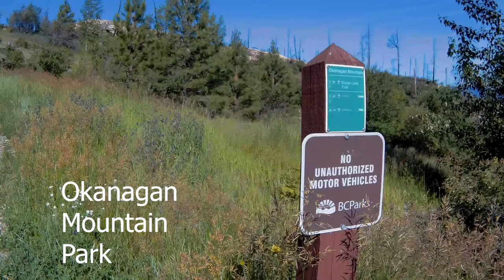Okanagan Mountain Jeep Trip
The road to the summit of Okanagan Mountain lies within Okanagan Mountain Provincial Park. Motor vehicles are restricted from using this road by a locked gate, and the only authorized users are those who need access to maintain the commercial and public service transmitters at the summit. It is a popular hiking and biking location as it connects to several trails. We pass Divide Lake to the right 9 kilometers into our 10 kilometer journey.
No narration or music, experience the road as if you were tied to the hood of my Jeep. The trip was made in late June of 2022 during a maintenance trip to service public service and amateur radio repeaters in the OCARC installation.